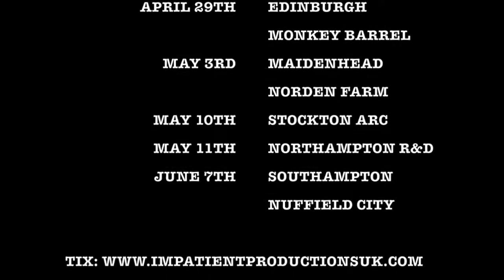Mark Watson & John-Luke Roberts Q&A